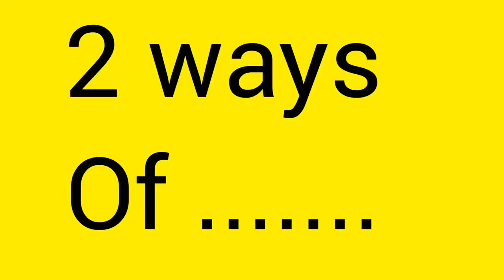How to become successful in 1 minute video (2ways)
There are 8 very simple rules that you can follow to become truly successful.
Be Passionate. And do what you for love. ...
Work Hard. Don't ever fool yourself—success comes from really hard work. ...
Be Good. And by that, I mean damn good. ...
Focus. ...
Push the Limits. ...
Serve. ...
Create Ideas. ...
Be Persistent.